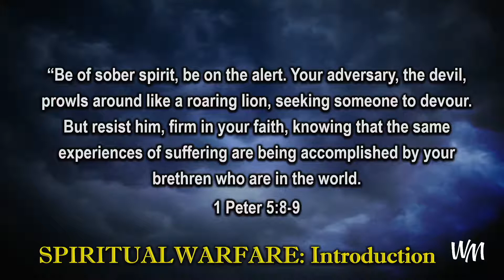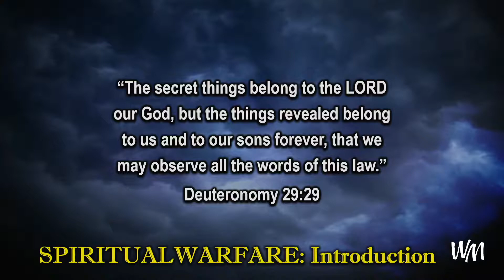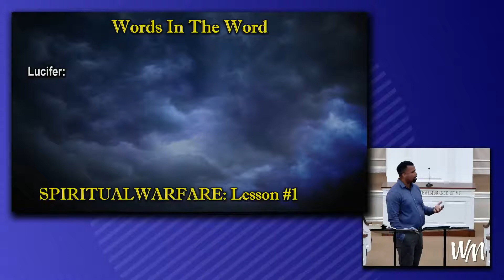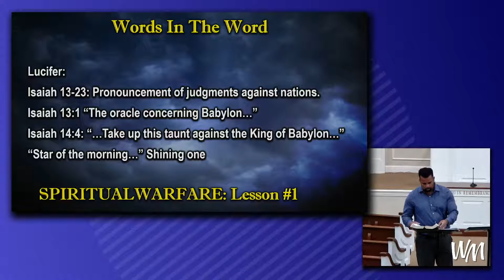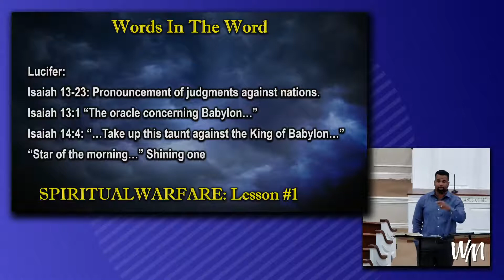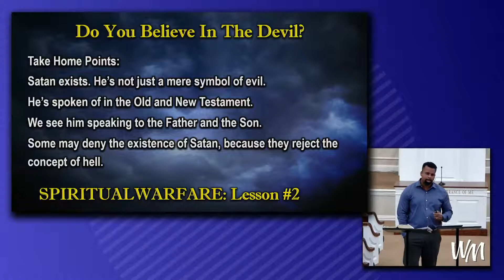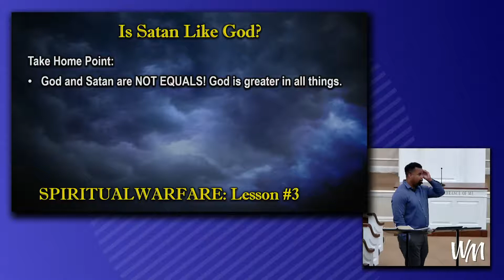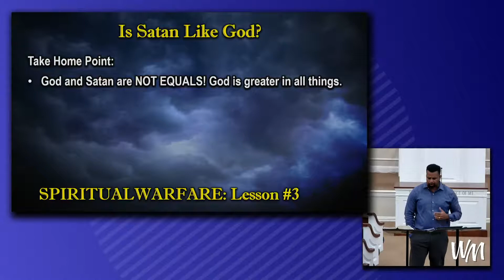Spiritual Warfare - Lesson 1